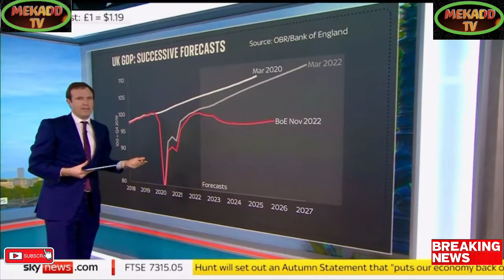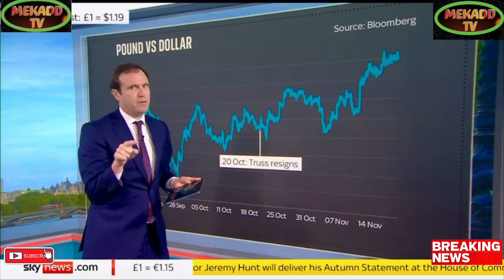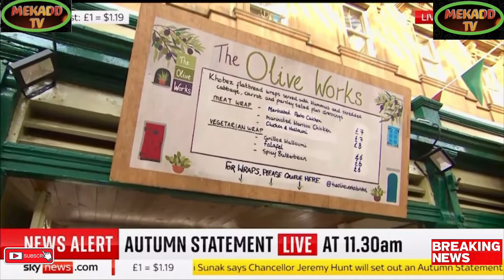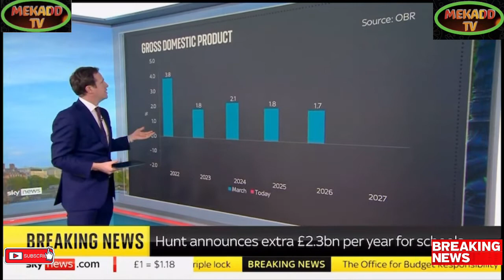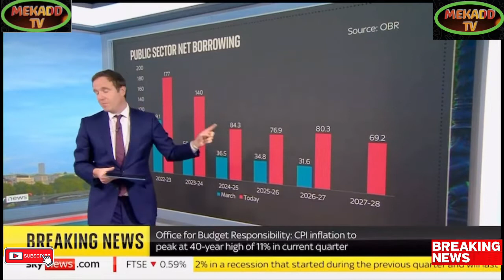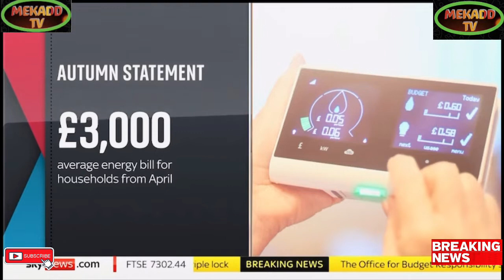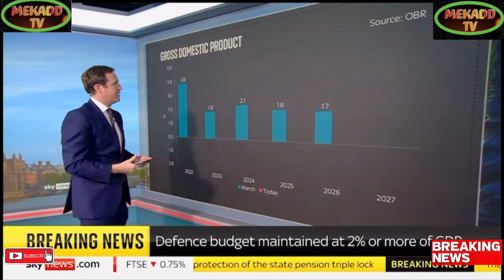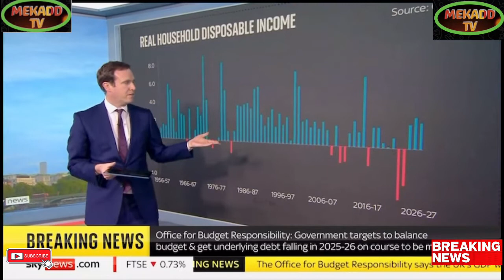news vlogging AUTUMN STATEMENT BY CHANCELLOR JEREMY HUNT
Breaking Political News AUTUMN STATEMENT BY CHANCELLOR JEREMY HUNT